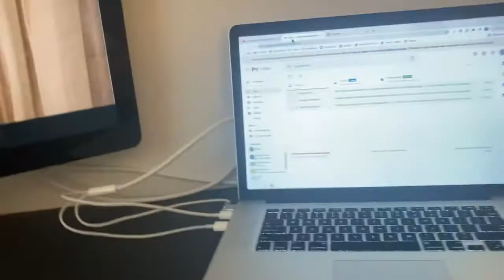Crochet With Me! - Frog Hats